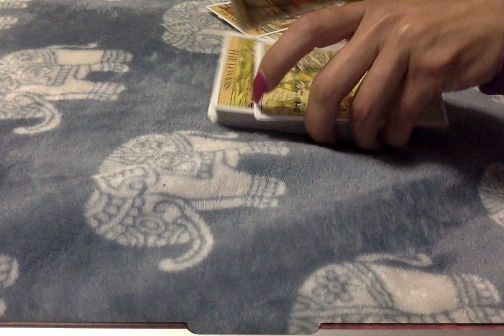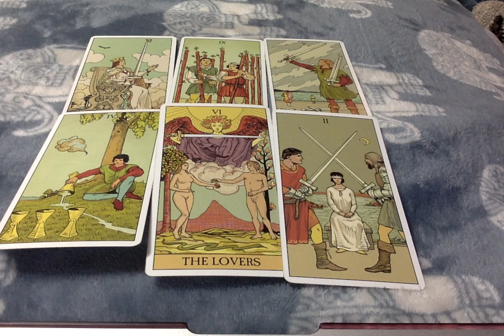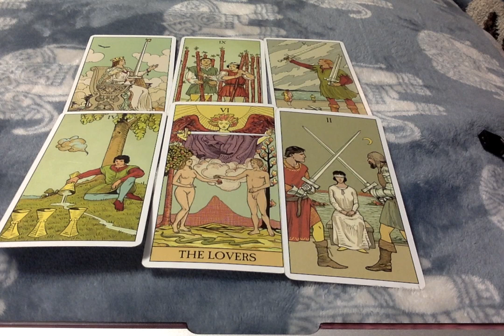♏Scorpio* Will You Choose Commitment? Week of Sept 2nd, 2019